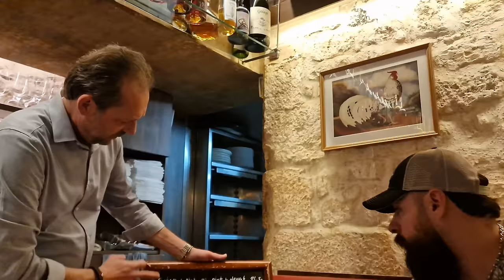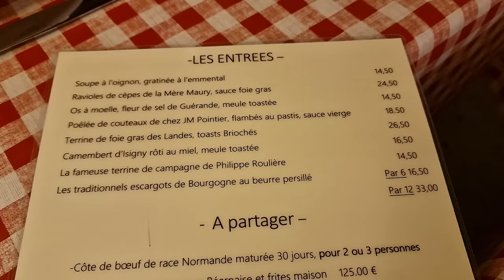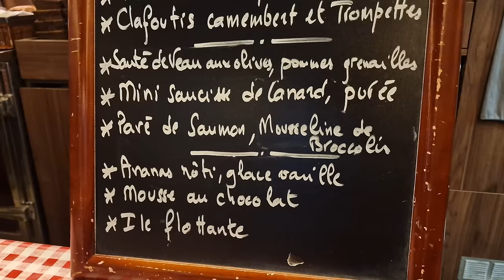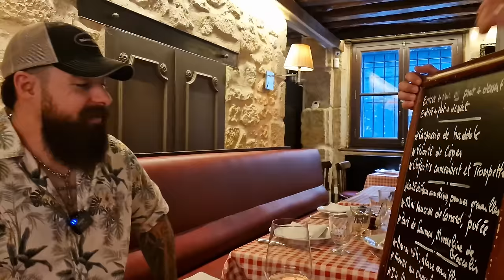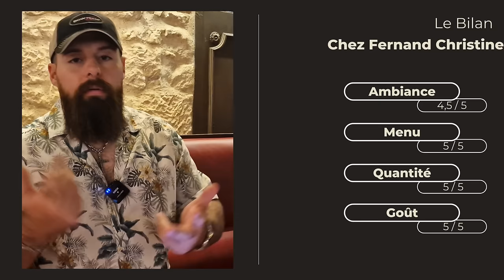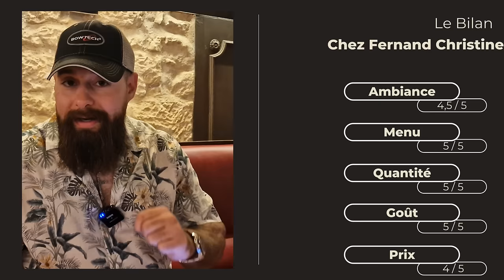JE TESTE LES MEILLEURS RESTAURANTS DE FRANCE